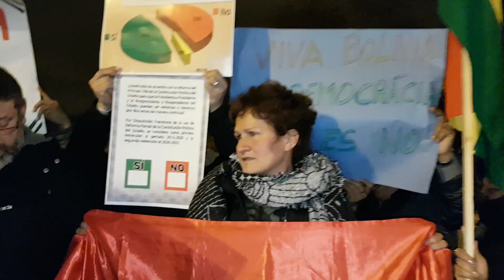MANIFESTACIÓN DE BOLIVIANOS EN EL ARCO DEL TRIUNFO BARCELONA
ESTAS IMÁGENES TRASMITIDOS POR MEDIOS DE COMUNICACIÓN EUROPEOS, instaron a un centenar de ciudadanos bolivianos a manifestarse en el arco del triunfo aquí en Barcelona, algunos portando banderas y otros pancartas.

Producción audiovisual: Jose Luis Villarroel Molina y Alvaro Andres Villarroel Justiniano
Atribución de  Música utilizada: viva mi patria Bolivia